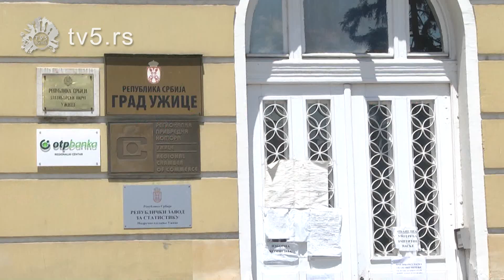TV 5 - Iako je ukinuta vanredna situacija, mere se moraju poštovati